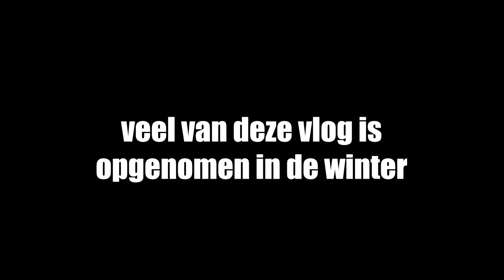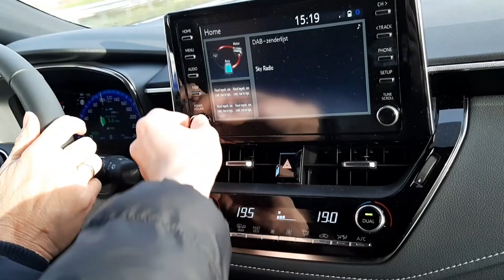BOKOESAM TREEDT OP IN DE KELDER?! - VLOG.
Willie Wartaal was er ook nog bij :)
Stuur de video door naar je vrienden als je die hebt.

Join De Poedies! JoeJoe!